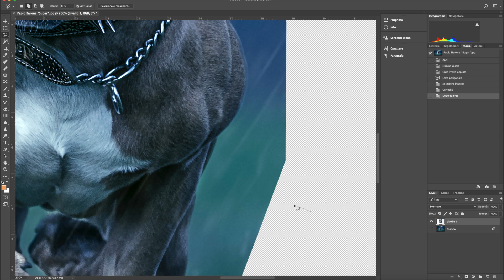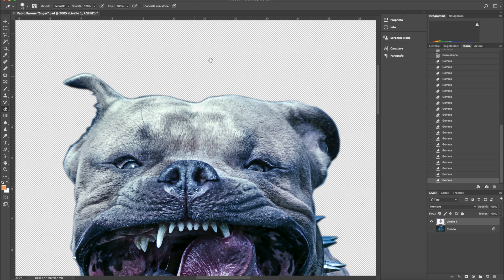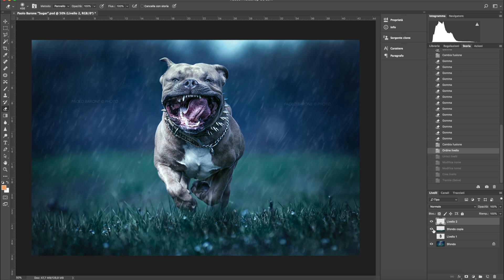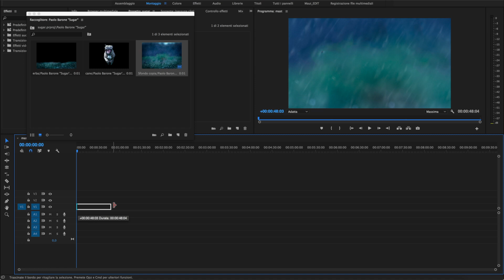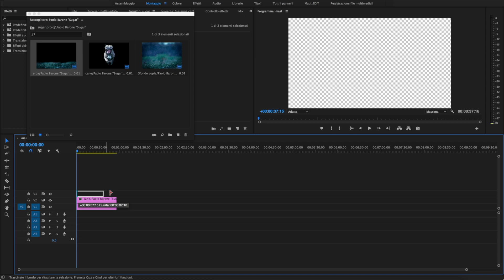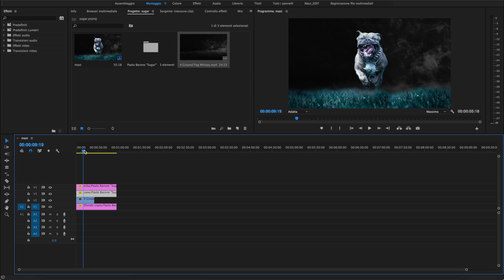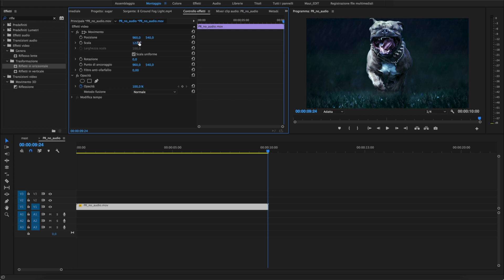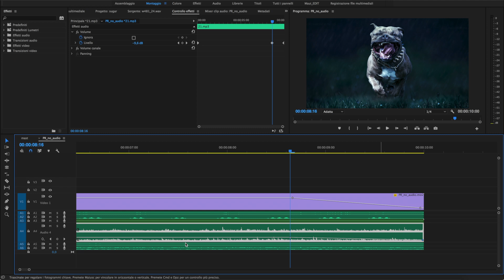Diamo vita alle nostre fotografie // Tutorial FOTOMANIA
Ecco il primo di una serie di tutorial realizzato in collaborazione con la Pagina Facebook di FOTOMANIA.

Mi trovi anche su Facebook e Instagram.